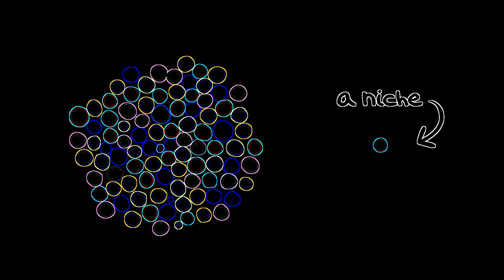Eye Care Cartoon "🔍 Finding Your Passion ❤️‍🔥 | Animation | Cartoons | Pencilmation for kids"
Eye Care Cartoon "🔍 Finding Your Passion ❤️‍🔥 | Animation | Cartoons | Pencilmation for kids" transformed using Eye Care Technologies to Black and Colors scheme . Watch the video and save your eyes. The light emission to the eyes in the video is reduced by 27.21 times compared to the original video.